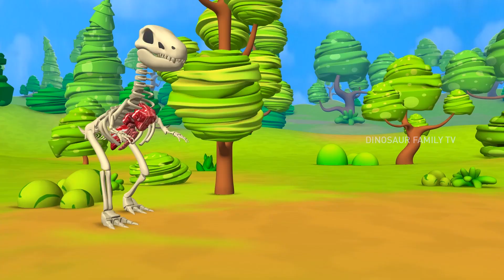Funny Dinosaurs Build Mud House on Train | Dinosaur Adventures Jurassic World Videos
Watch Funny Dinosaurs Build Mud House on Train | Dinosaur Adventures Jurassic World Videos.